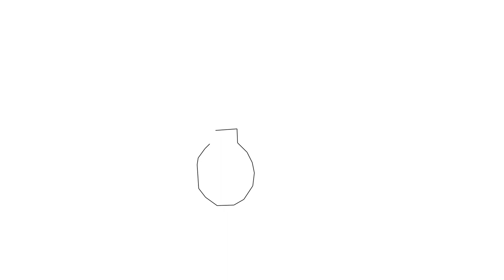Drawings for kids with aircraft carrier, bench, owl, wheel, dresser